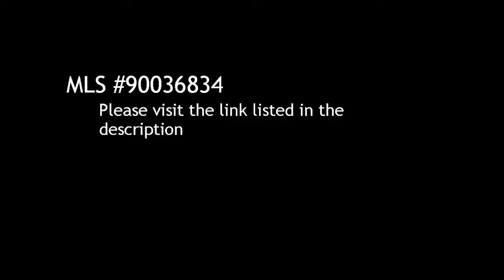Rental home in San Diego offered at $1,689. 2 Bedroom / 2 Bathroom home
Description:
Great condo in Tierrasanta. Two master bedrooms with 2.5 baths. Fully equipped with A/C, washer/dryer, frig and trash compactor. Detached two car garage with guest parking right at unit. Trails down into canyon, great bbq area, tennis courts, pool, etc. Available for immediate occupancy. Pets allowed on approval.

Courtesy of Independence Realty. Information is believed to be reliable, but not guaranteed.